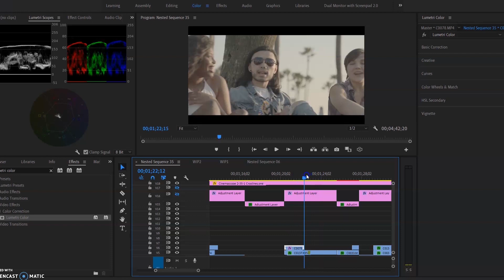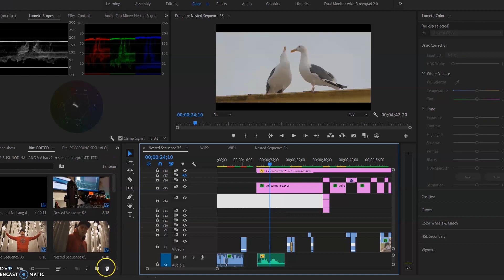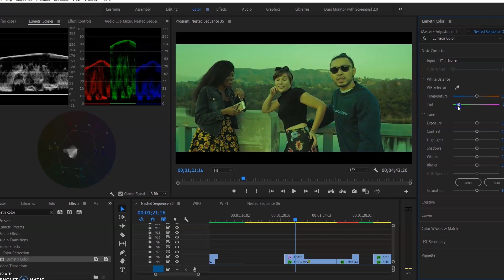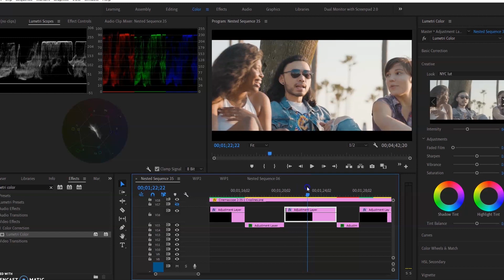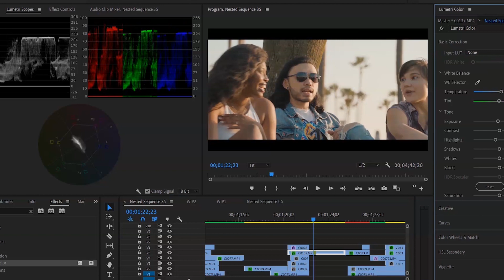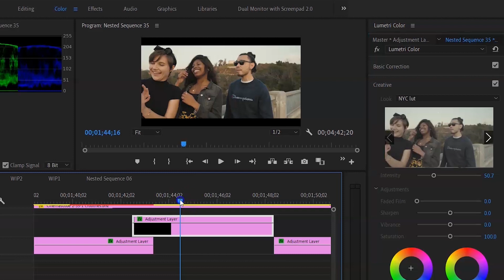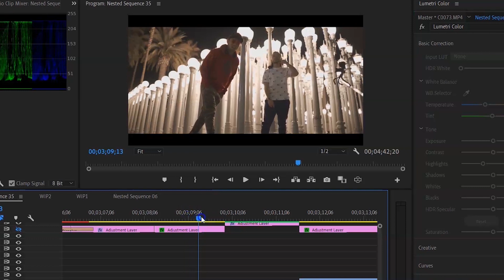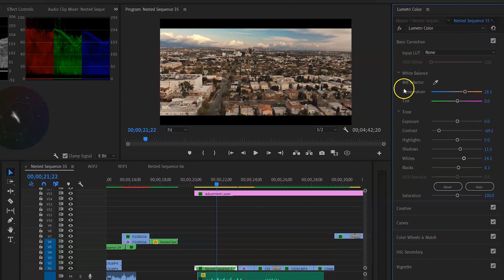How I Color Correct and Color Grade My Videos || Adobe Premiere Pro (Tagalog) || FREE LUT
Hello everyone!! So here's a first!! Here's a tutorial video of my usual workflow on how I color correct and color grade my videos using Lumetri Color on Adobe Premiere :)

Sample footages are from Sony a7iii, Panasonic Lumix G85, DJI Mavic Air

Shortcuts
00:01:44 - Color correction vs color grading
00:05:04 - How to use the Lumetri Scopes
00:07:38 - Matching Slog-2 vs Slog-2 clips (Sony a7iii)
00:10:18 - Matching Slog-2 vs HLG3 picture profile (Sony a7iii)
00:11:45 - Matching Sony a7iii (HLG3) vs Lumix G85 (Cinelike-D)
00:13:33 - Color-grading DJI Mavic Air footage

HERE'S A FREE LUT THAT YOU GUYS CAN TRY from IWLTBAP